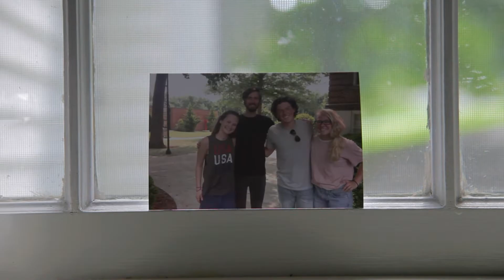Why I made COME BACK TO ME - My Rode Reel BTS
COME BACK TO ME follows the relationship between a mother and her son, from infancy to adulthood. The mom, a deployed 20-year veteran soldier, questions the balance between serving her country and raising her son.

Writer, Director, Cinematographer, and Editor: Catherine McCord
Producers: Rebecca McCord, Catherine McCord

Cast:
Kimberly McDonald
Jack Schonfelder
Beckett McDonald
Josephine McDonald

Crew:
Production Assistant and Boom Operator - Collin Ausbury
Production Assistant - Kiah Svendsen